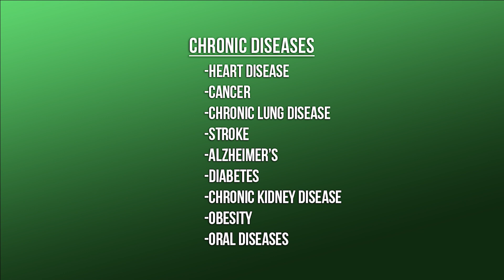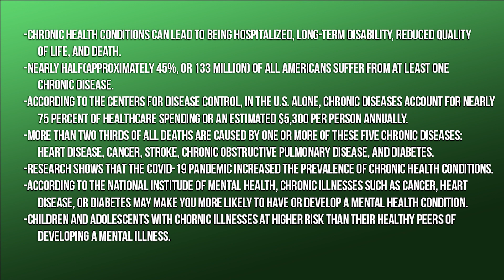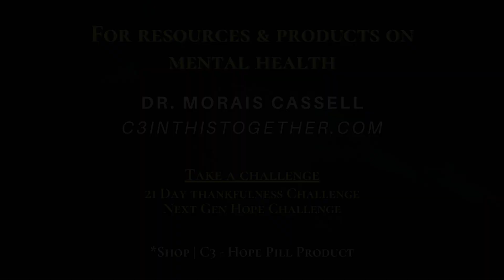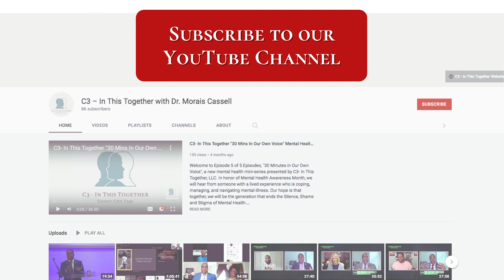C3 - In This Together "30 Minutes In Our Own Voice": Mental Health and Chronic Health Conditions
Welcome to C3- In This Together "30 Minutes In Our Own Voice: A Mental Health Awareness Series", presented by C3- In This Together, LLC. We will hear from someone who is helping others cope, manage, and navigate Chronic Health Conditions.

Topic: Mental Health & Chronic Health Conditions
Guest: Dr. Shirnett Matthews, Radiation Oncologist

Our hope is that together we will be the generation that ends the silence, shame, and stigma of health conditions.

for more resources on mental health.